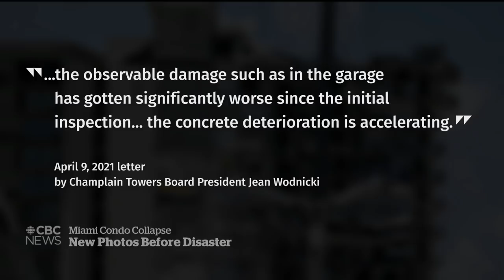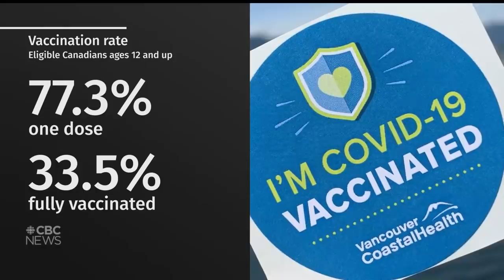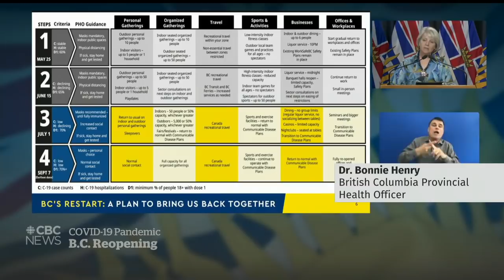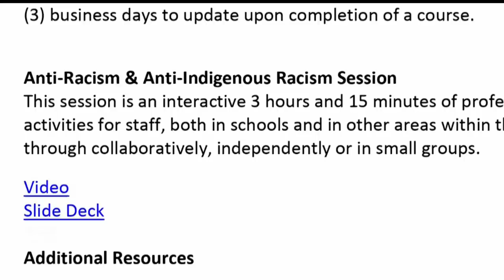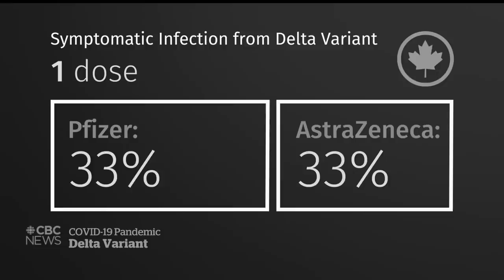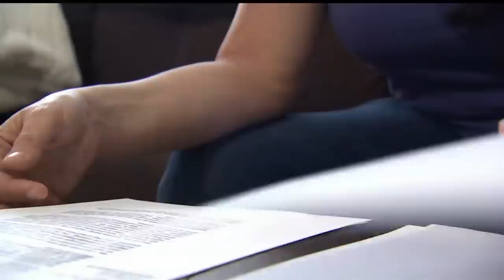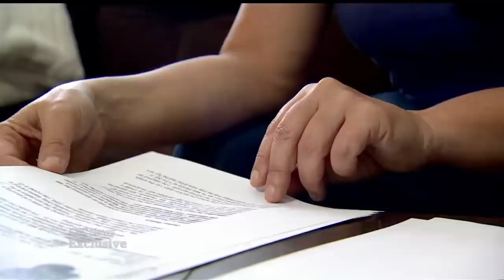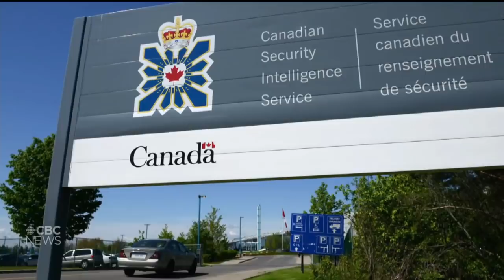Deadly heat, Conversion therapy bill, Delta variant | The National for June 29, 2021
Dozens of sudden deaths are reported in British Columbia as an extreme heat wave persists. The Liberals’ bill that would ban conversion therapy doesn’t pass in time for summer break, threatening its future. Plus, respirologist Dr. Samir Gupta breaks down everything you need to know about the delta variant.

0:00 The National for June 29, 2021
1:49 Dozens dead from heat wave in British Columbia
4:29 Heat records broken in Alberta
5:00 Johanna Wagstaffe on what's next for the heat dome
6:35 Wildfire prompts evacuation in B.C. interior
7:02 Alberta helicopter pilot dies fighting wildfire near Edmonton
7:35 Evidence of structural problems before deadly Miami condo collapse
9:58 Renewed push for Catholic Church to compensate residential school survivors
12:01 Ottawa goes ahead with virtual Canada Day plans
12:44 Liberals’ conversion therapy bill fails to pass the Senate before summer break
14:52 Dr. Theresa Tam wants higher vaccination rates before ending mask rules
15:46 Nova Scotia to allow visitors from outside Atlantic bubble on Wednesday
18:01 B.C. entering Phase 3 of reopening on July 1
18:39 60% of commercial salmon fisheries in B.C. to be shut down
21:30 Muslim woman says she experienced systemic racism while working for CSIS
24:00 Parents and educators push for better anti-racism training for teachers
27:19 What you need to know about the delta variant
31:59 Saskatchewan woman loses both mother and grandmother to COVID-19
35:29 Police officer discovers her psychologist wasn't who he said he was
41:15 B.C. Little League team reunites after pandemic cancellations
43:53 The Moment